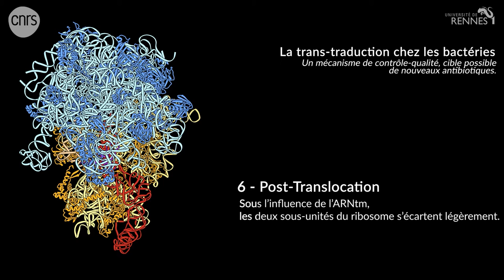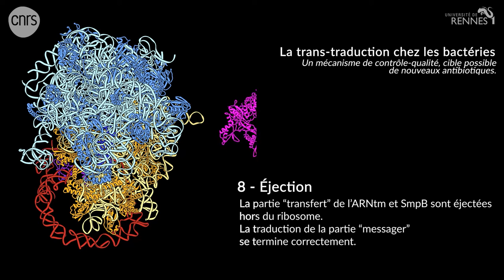La trans-traduction chez les bactéries : mécanisme de contrôle-qualité, cible pour les antibiotiques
Des scientifiques de l’IGDR (UnivRennes1/CNRS) ont mis en évidence chez les bactéries un mécanisme de contrôle-qualité biomoléculaire, indispensable à leur survie et absent chez les mammifères. Cette découverte rend possible la conception de médicaments capables, tout en préservant les cellules du patient, de cibler ce mécanisme chez les bactéries multi-résistantes aux antibiotiques actuels.